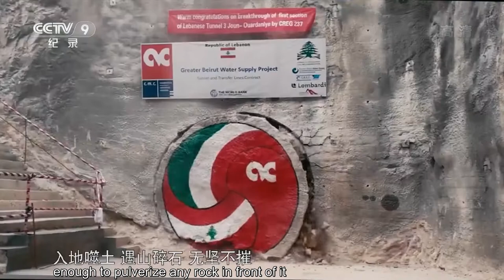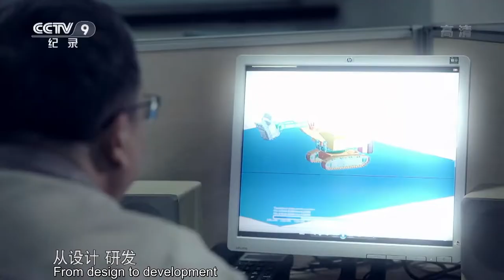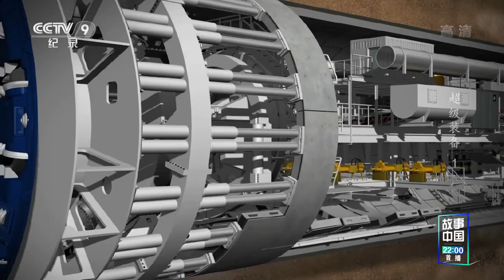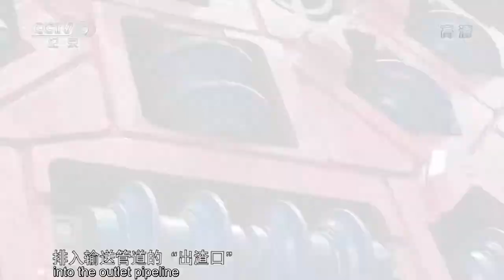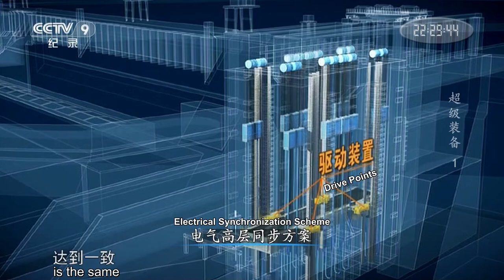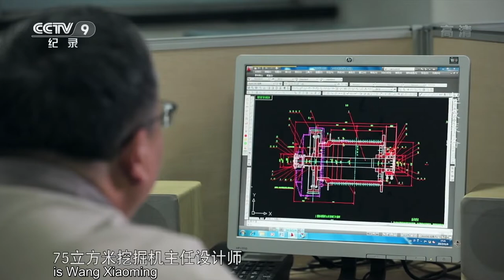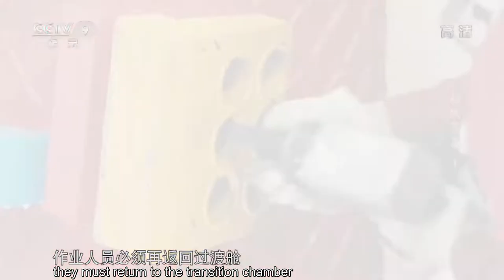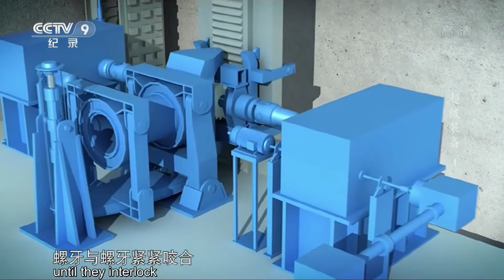The largest bucket scoop in the world! How many "largest" does China want? | China Documentary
China is industrializing fast and coal is the chief source of energy powering its economic engine. To best exploit the resources here, Chinese engineers have developed a mining excavator with the largest bucket scoop in the world. The birthplace of the giant lies in Taiyuan, capital of Shanxi Province, China's traditional mining heartland.